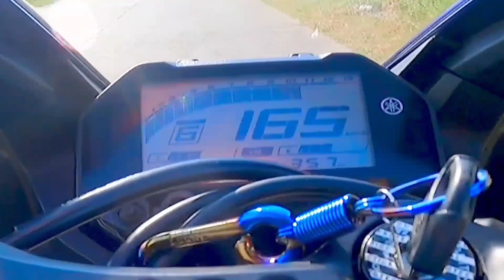Suzuki GSX 750 with SC Project Pipe